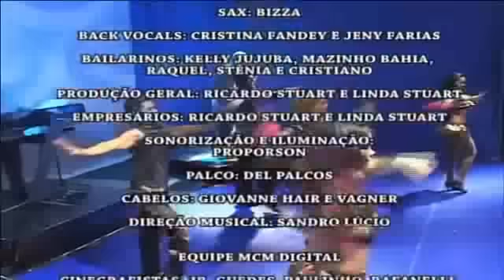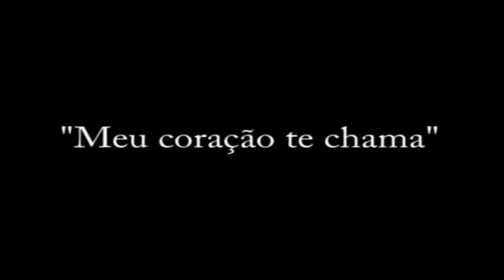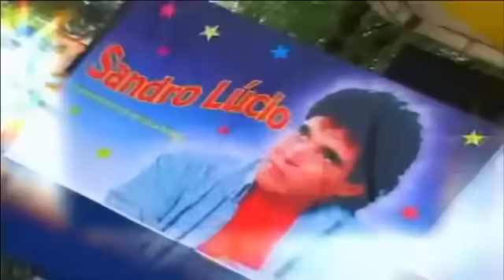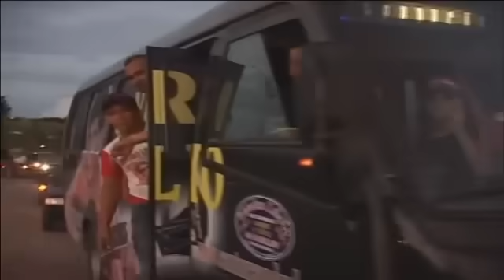DVD Sandro Lucio Completo Em Itamarajú BA